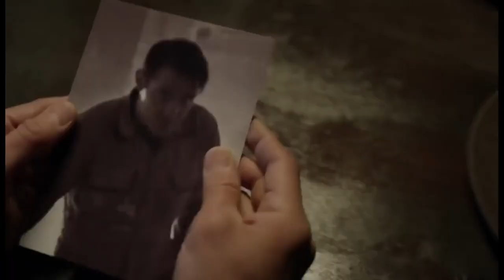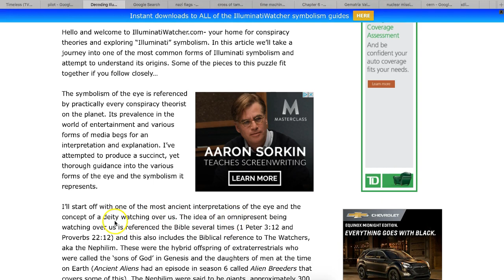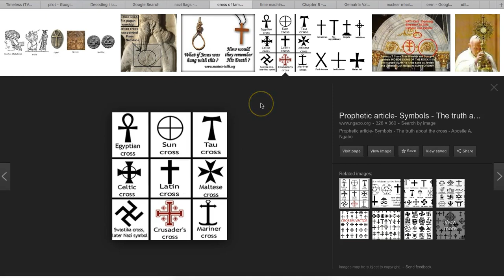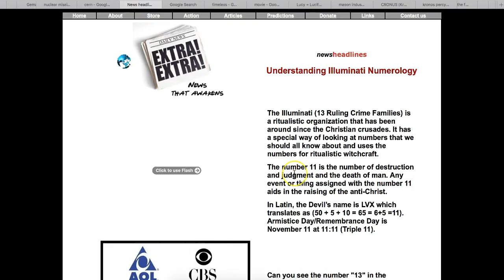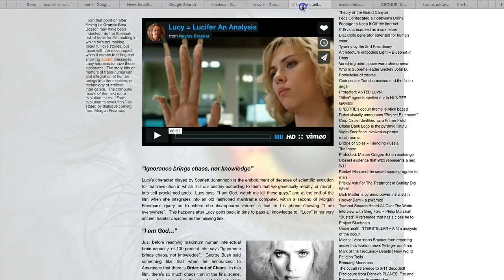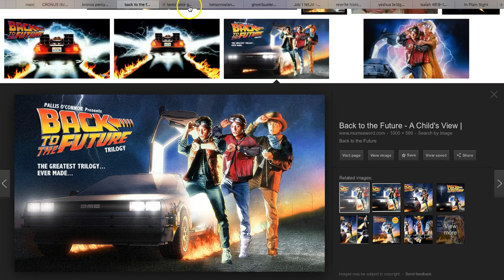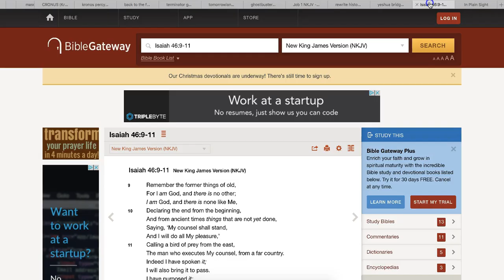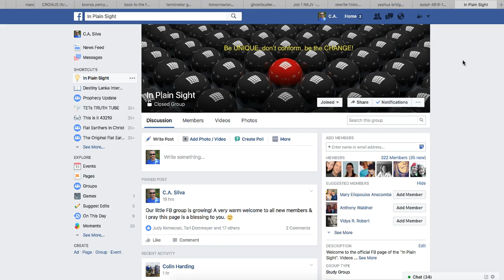Timeless - The Devil's Deceptive Desire To Rewrite History & Lure Humanity Into His Hopeless Future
If you know Yeshua/Jesus as your Lord & Saviour, then you need not fear! He's the One Who has conquered our sin & this world, Who has saved us from the wrath to come. However Satan wants to undo the work that Christ has done for us, in redeeming us to Himself & saving us from this fallen world. He wants to lure us into his hopeless fate, the lake of fire, that has been set for the devil & his angels. Don't fall for his trap but trust in the Messiah, Jesus Christ today!